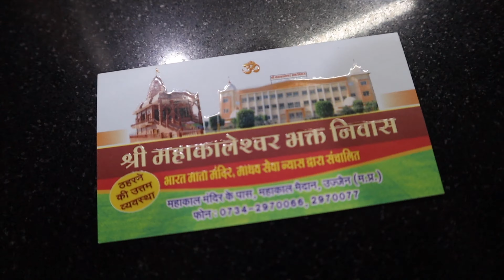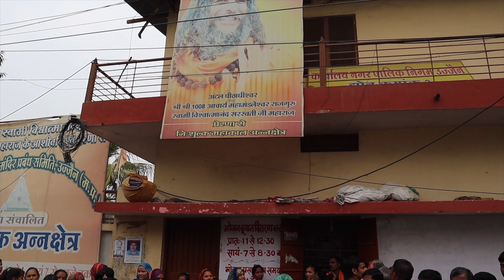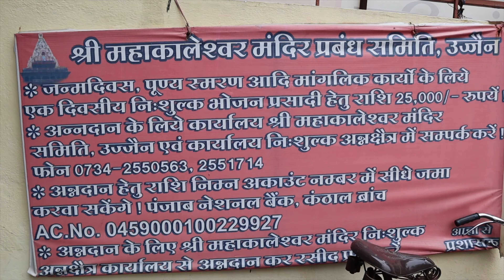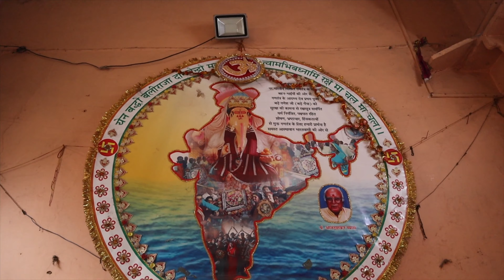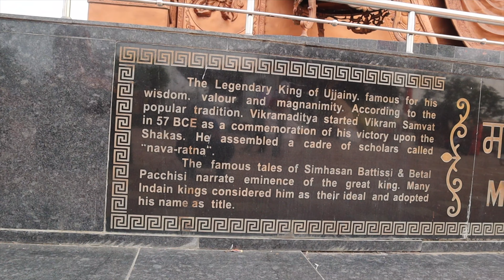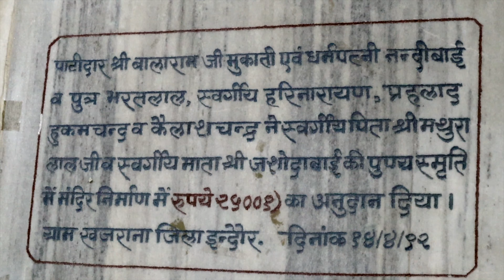UJJAIN KE MAHAKAL | HARISIDDHI MATA UJJAIN | INDIA TRAVEL VLOG | 4K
UJJAIN KE MAHAKAL | HARISIDDHI MATA UJJAIN | BHARAT MATA MANDIR | RAJA VIKRAMADITYA TEELA | RAM MANDIR RAMGHAT | MAHAKAL BHASM AARTI UJJAIN MADHYA PRADESH INDIA | 4K

SELFI STRICK
Second Camera
MY LAIPTOP
        BAG
The Harsiddhi Mata Temple, another important land mark of Ujjain. It is one of the 51 major Shaktipeeths of India. Legend has it that Goddess Parvati took the form of Harsiddhi to kill two demons at the behest of Lord Shiva. Her elbow fell here when Shiva was carrying her body from the sacrificial fire. The main deity, Harsiddhi Mata, is painted in dark vermillion color in the centre of a very large temple complex with idols of Mahasaraswati and Mahalakshmi beside it. The presence of Shree Yantra which represents nine forms of Durga is one of the characteristic features of this temple. The temple was built during the Maratha Period and has two towering deep stambhs that are lit up on the eve of every festival. The temple also offers accommodation.

00:49 BHARAT MATA MANDIR UJJAIN
06:34 PRACHIN GANESH MANDIR UJJAIN
08:19 BADA GANESH MANDIR UJJAIN
09:40 KAL BHAIRAV MANDIR UJJAIN
10:18 RAJA VIKRMADITYA TEELA UJJAIN
14:04 HARISIDDHI MATA UJJAIN
18:09 RAM MANDIR UJJAIN
19:44 RAMGHAT UJJAIN
22:54 RAMANUJ KOT UJJAIN
28:44 MAHAKAL BHASM AARATI UJJAIN

I talk about this  video How explore ujjain City bharat mata mandir ,raja vikramaditya teela , bada ganesh mandir ,harisiddhi mandir ujjain , Ram mandir , Ramghat andmahakaleshwar darshan bhasm Aarti and explore  many hindu temple darshan in ujjan madhya pradesh india , Using  Ujjain Public Tnsport for save money and fully enjoyed your trip in your bought , Recored all photos and video in my camera canon 200d and edited by my macbook pro  using  professional editing  software final cut pro and music mixing  software Logic Pro X...

I HOPE THIS VIDEO IS VERY HELFUL TO YOUR UPCOMING UJJAIN  KE MAHAKAL TRIP ...